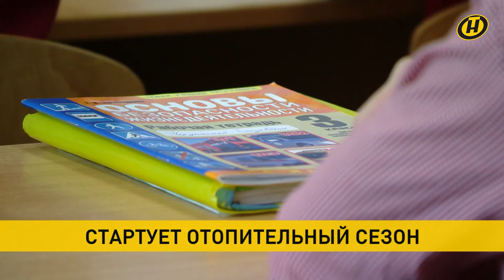Новости: встреча Лукашенко; Палестина-Израиль: эскалация; отопительный сезон; Чемпионат по дрифтингу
00:00 Смотрите в выпуске "Наши новости" (16.00 от 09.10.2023):

00:04 Крупнейшие союзные проекты и их финансирование! Чем инструменты и возможности Российского экспортного центра могут быть полезны белорусским компаниям? Лукашенко встретился с главой центра.

01:47 Такой эскалации еще не было! Палестино-израильский конфликт. Стороны обмениваются ударами, растет число жертв!

04:08 В Кыргызстане началась активная фаза совместного учения миротворческих сил ОДКБ "Нерушимое братство".

05:41 Масштабная важная стройка. В Гродно продолжаются работы по возведению объездной автомобильной дороги.

07:07 Станет теплее – в домах белорусов! Стартует отопительный сезон. Когда включают батареи в Минске и регионах?

07:47 Любители крутых виражей и скоростей! Финал Чемпионата Беларуси по дрифтингу прошел под Минском.